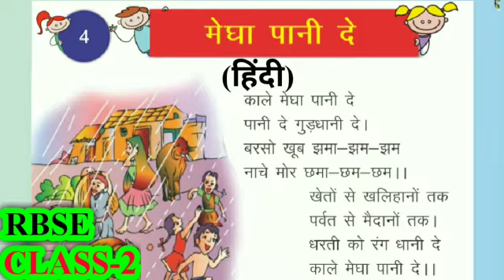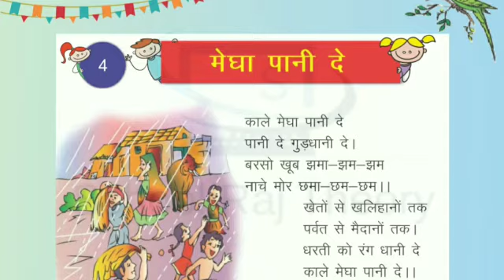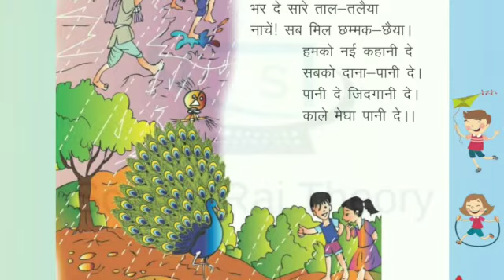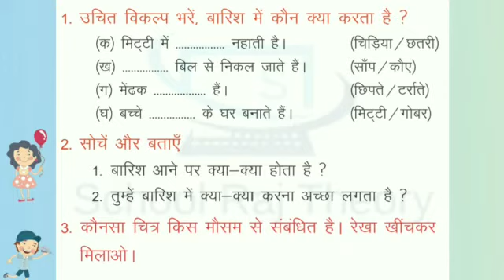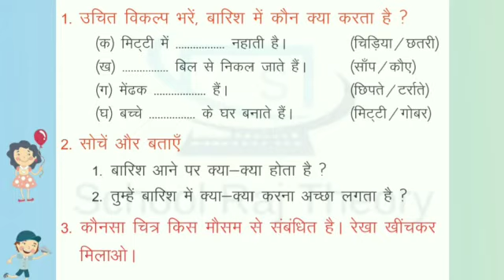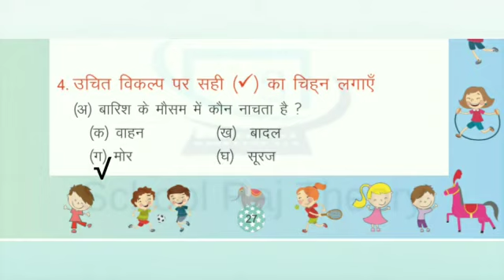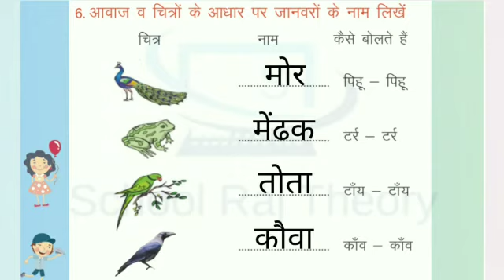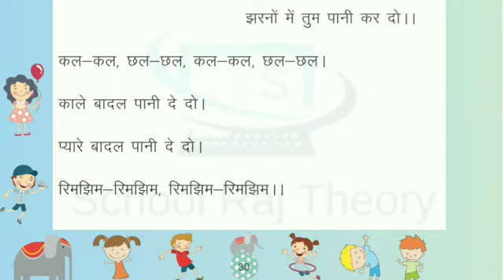मेघा पानी दे | Rhyme | Class 2 Hindi Chapter 4 | RBSE | Question Answers Explanation | Megha Pani De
मेघा पानी दे
Hindi Rhyme
Class 2 Hindi Chapter 4
RBSE
Question Answers Explanation
Megha Pani De

मेघा पानी दे | Hindi Rhyme | Class 2 Hindi Chapter 4 | RBSE | Question Answers Explanation | Megha Pani De